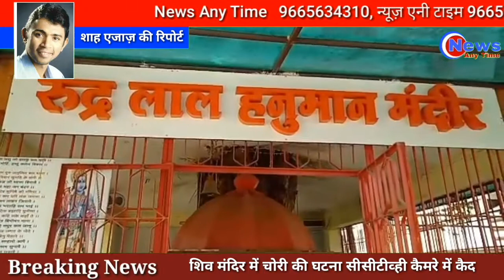जलगांव के बलीराम पेठ में स्थित शिव मंदिर में चोरी की घटना,सीसीटीवी कैमरे में हुई क़ैद, News Any Time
एक नजर खास खबर